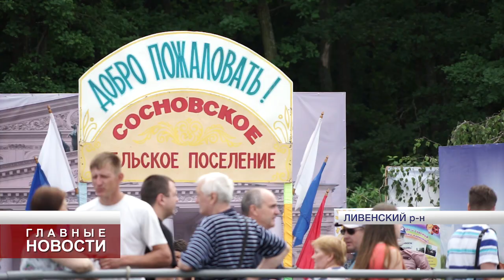День Ливенского района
Директору Козьминской средней школы Нине Неклюдовой присвоили звание почетного гражданина Ливенского района. Награждение состоялось в субботу первого июня. В этот день ливенцы отмечали день района. Андрей Клычков и Леонид Музалевский приехали поздравить жителей.